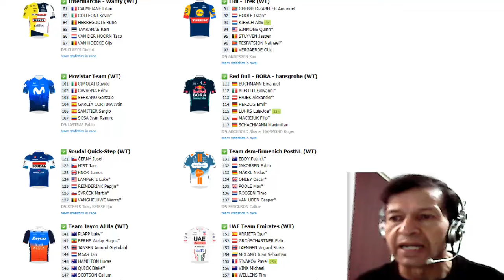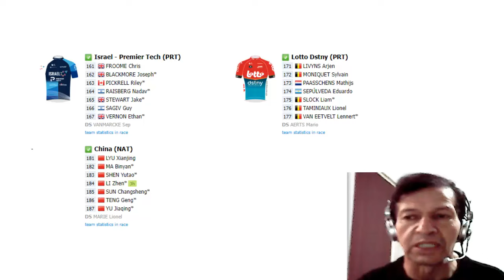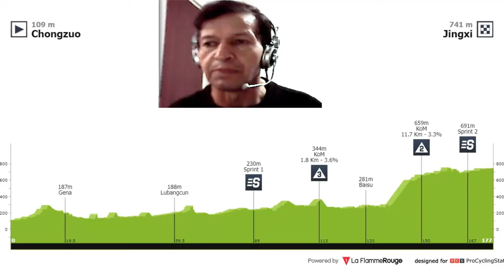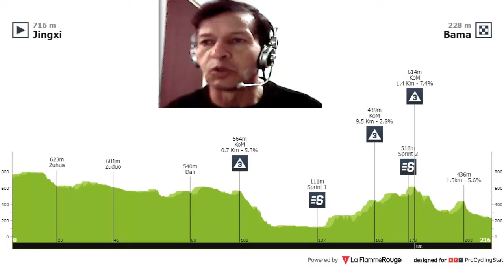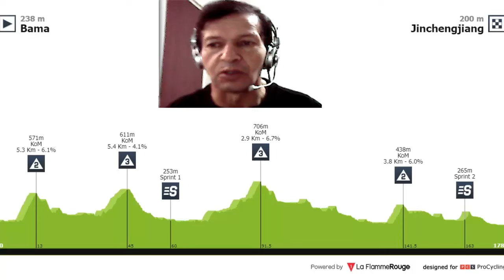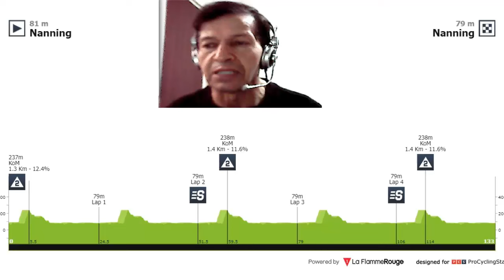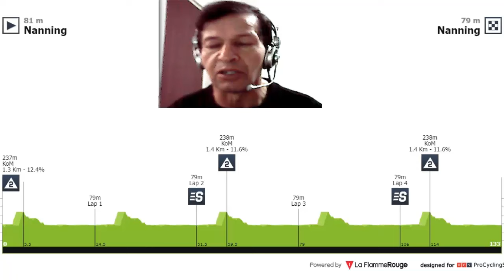Esteban Chaves Tour De Guangxi 2024 Con Ivan Garcia Cortina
El ciclismo por etapas se desarrolla ahora en China con esteban Chaves Juan Molano, Iván García Cortina y demás
Nesya Ciclismo